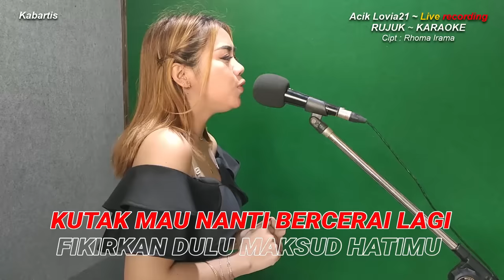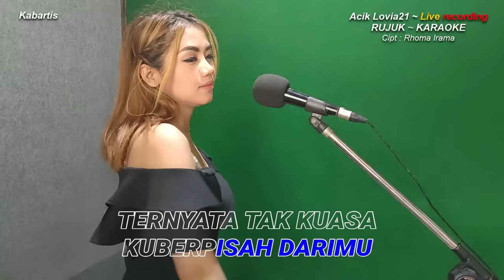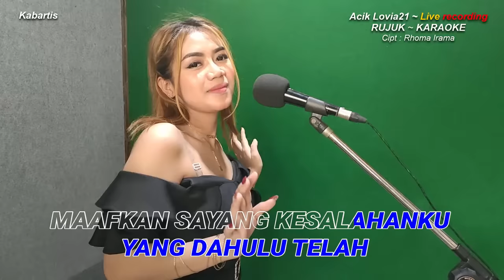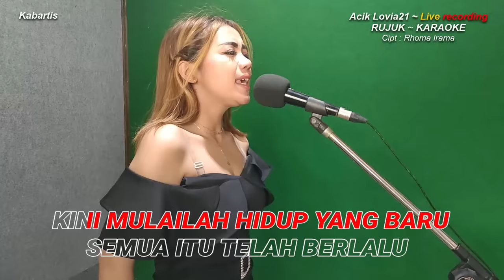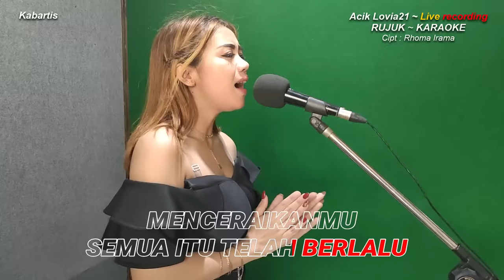Rujuk Karaoke duet Acik Lovia21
Judul : RUJUK
Lagu @RhomaIramaOfficial

Cover : Karaoke duet Acik lovia21